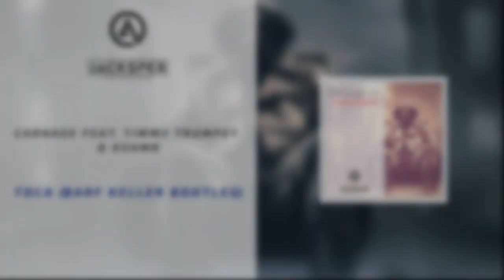Carnage ft. Timmy Trumpet & KSHMR - Toca (Barf Keller Bootleg)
🔊 From the great success of the track of Carnage, Timmy Trumpet and the company of KSHMR, Barf Keller brings us his bootleg of this great track; Touch (Barf Keller Bootleg) of the genre Heaven Trap ;)

[JR044] Release 44

2018 - Jacksper Music MX